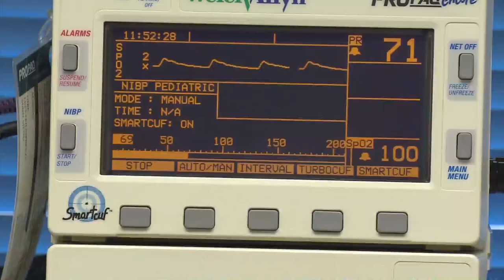Study May Offer Hope For People With Multiple Food Allergies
A clinical trial is underway at National Jewish Health to see if eating small, gradually increasing amounts of three of those allergens, along with a medication, can prevent a severe reaction.